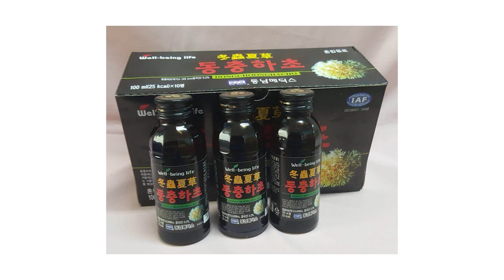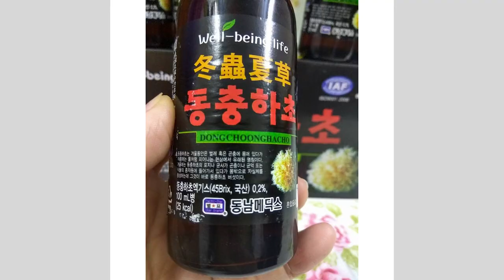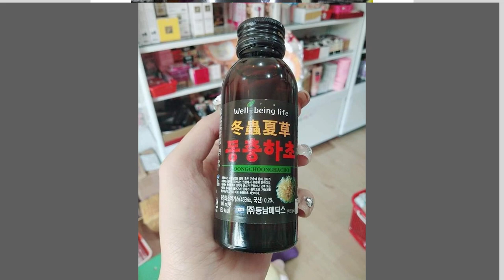Nước uống đông trùng hạ thảo Hàn Quốc dạng chai giúp Tăng cường sinh lý nam giới , bồi bổ sức khỏe.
Đặt Mua Nước uống đông trùng hạ thảo Hàn Quốc dạng chai giúp Tăng cường sinh lý nam giới , bồi bổ sức khỏe tại
Nước đông trùng hạ thảo được chiết xuất từ vị thuốc bổ đông trùng quý giá có tác dụng tích cực với nhiều chứng bệnh như thận hư, đau lưng, mỏi gối, liệt dương,…
Công dụng của nước uống Đông Trùng Hạ Thảo 100ml x 10 lọ
Nước uống Đông Trùng Hạ Thảo là sản phẩm nước uống kết tinh của công nghệ thuật hiện đại với chiết xuất từ đông trùng hạ thảo thiên nhiên không chỉ có tác dụng giải khát mà nó còn là một loại thuốc chữa được rất nhiều bệnh. Nước uống Đông Trùng Hạ Thảo là dung dịch nước có màu vàng nhạt vị chua ngọt, được đóng chai sang trọng và đảm bảo vệ sinh rất tốt cho sức khỏe.
Tác dụng của Nước uống Đông Trùng Hạ Thảo Điều tiết hệ miễn dịch, tăng sức đề kháng: Đối với cơ thể suy kiệt, đặc biệt tốt cho người sau ghép tạng, sau phẩu thuật, chạy tia xạ, hóa trị liệu, người hay dị ứng thời tiết…
Bồi bổ sức khỏe: Đây là sản phẩm bồi bổ cơ thể tốt nhất, có tác dụng tăng cường chuyển hóa, vận chuyển oxy, giải phóng năng lượng, tăng cường sự dẻo dai của cơ bắp, phục hồi sức khỏe nhanh chóng.
Đông Trùng Hạ Thảo Hàn Quốc có tác dụng gì? Tăng cường khả năng hoạt động sinh lý: Có tác dụng kích thích cường dương và chống liệt dương. Với liều lượng vừa phải, Đông Trùng Hạ Thảo có hiệu quả trong việc kích thích chức năng tình dục ở những người bị giảm khả năng hoạt động tình dục kể cả nam và nữ.
Phòng chống các chứng bệnh về hô hấp: như hen phế quản, viêm phế quản mãn tính, viêm phổi, lao phổi và các bệnh về phổi,…
Đông Trùng Hạ Thảo dạng chai Làm giảm cholesterol trong máu và chống xơ vữa động mạch: Đông trùng hạ thảo làm giảm lượng Cholesterol xấu toàn thể và giúp gia tăng Cholesterol tốt. Ngoài ra, nó có tác dụng với bệnh huyết áp cao, thấp, tắc nghẽn mạch não…
Nước Đông Trùng Hạ Thảo dạng chai Làm chậm quá trình lão hoá của cơ thể: chống lão hoá tế bào, thẩm mỹ da, dưỡng da, chậm thời kỳ tiền mãn kinh và kèo dài thời kỳ mãn kinh đối với phụ nữ, không làm rối loạn nội tiết…
Đông Trùng Hạ Thảo có tác dụng bảo vệ gan, hỗ trợ điều trị viêm gan cấp, mãn tính, xơ gan, bệnh dạ dày, đường ruột… Đặc biệt tốt đối với những người viêm thận mãn tính, suy thận, nước tiểu có độc tố, bệnh tiểu đường… Ngoài ra, loại nước uống này còn rất có tác dụng với trẻ em chậm lớn, còi xương. Bên cạnh đó, một số nghiên cứu hiện đại chỉ ra rằng đông trùng hạ thảo có tác dụng tăng cường công năng của tuyến thượng thận, nâng cao năng lực miễn dịch, kháng khuẩn, kháng virus, chống lại các bệnh ung thư.
Hướng dẫn sử dụng nước uống Đông Trùng Hạ Thảo 100ml x 10 lọ
Nước uống Đông Trùng Hạ Thảo Hàn Quốc Uống trực tiếp, uống ngon hơn khi lạnh
Được dùng như một loại nước giải khát, 1 – 2 chai/ngày
Sử dụng tốt nhất là vào sáng sớm (uống khi đói) hoặc buổi tối trước khi đi ngủ để cơ thể hấp thụ được tốt nhất.
Lắc đều lọ trước khi uống.
Đặc biệt nước uống Đông Trùng Hạ Thảo hộp 10 lọ thích hợp cho người tuổi trung niên, những người vận động nhiều, những người yếu khả năng hoạt động sinh lý, liệt dương, những người bị hen suyển, suy thận, suy gan, cao huyết áp, hàm lượng mỡ và đường trong máu cao, suy nhược cơ thể, bị stress do áp lực công việc quá mức…
0O0

0O0
0O0
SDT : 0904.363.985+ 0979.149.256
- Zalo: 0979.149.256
- Facebook : Siêu Thị Hàn Quốc - 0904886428
- Địa chỉ : Số 2 Ngõ 79 Thụy Khuê - Tây Hồ - Hà Nội